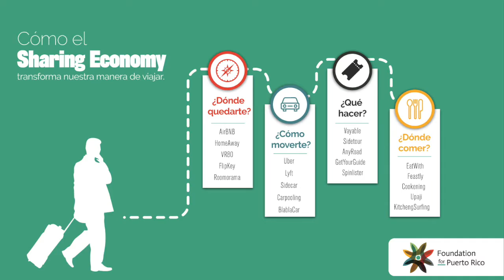PromoWKAQ580: Economía Colaborativa: Innovación y Regulación en la transportación terrestre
¿Sabías que modelos como UBER existen en Puerto Rico desde hace un tiempo? Conoce cómo la tecnología ha ayudado a crear nuevos modelos económicos y cómo estos nos benefician.

No te pierdas este programa, donde conoceras los reglamentos que se esta.